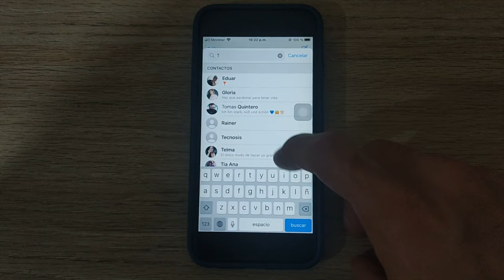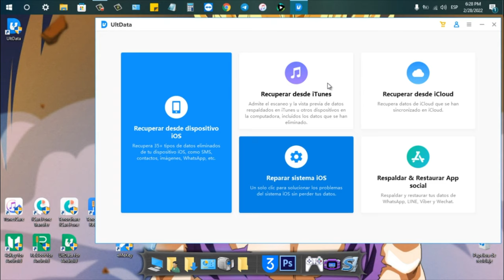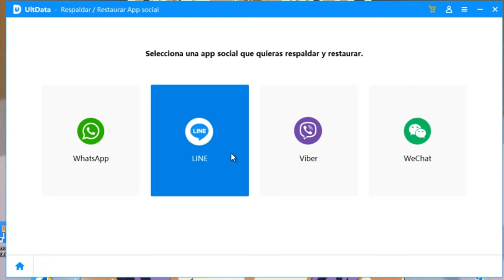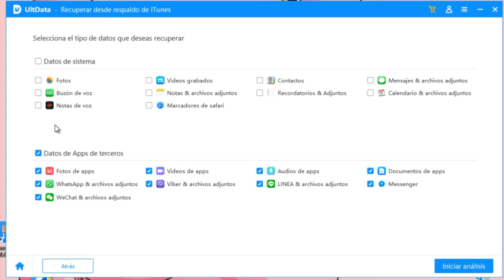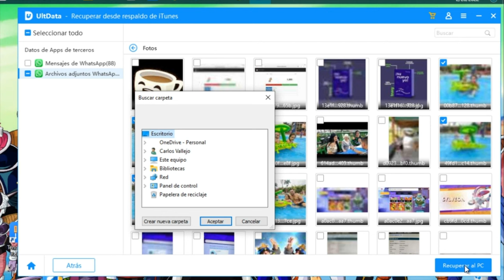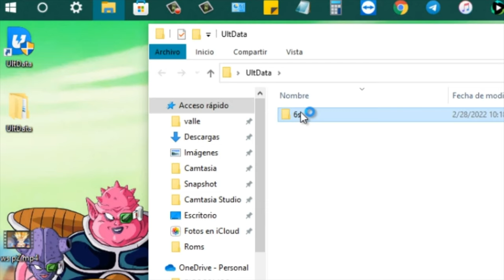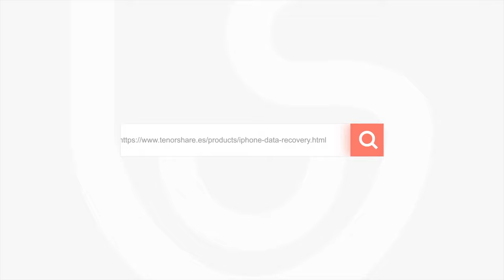Cómo recuperar fotos recibidas de WhatsApp eliminadas iPhone 2022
Hola a todos, hoy te mostramos cómo recuperar fotos borradas de WhatsApp iPhone con UltData iOS

Con 3 métodos de recuperación, esta poderoso programa de recuperación de datos de iOS es capaz de encontrar todo lo que deseas en segundos, no perderás ni un dato desde entonces.

⏰Marcas de tiempo:
0:00 Introducción
2:03 Paso 1: recuperar datos del dispositivo directamente
2:42 Paso 2: seleccionar los datos que quieres recuperar

📜 Artículo relacionado: Cómo recuperar fotos y vídeos borrados de mi WhatsApp